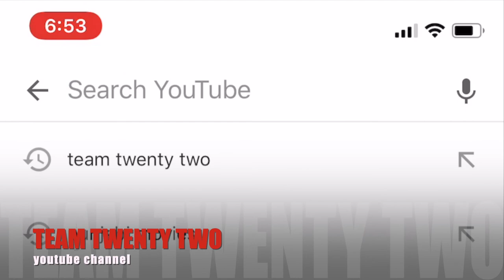सद्द-सार: ईश्वर/इस्वर/इसि वर /ishwar/isar/isivar Sudhir Raj Singh/Team Twenty Two